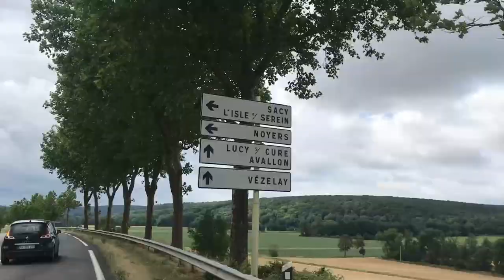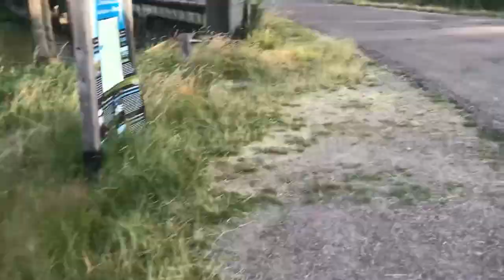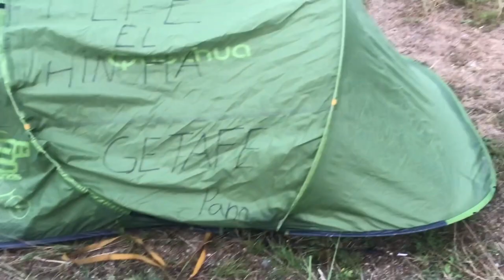Bivouac à Vélo dans le MORVAN ! #2 [ FunXtreme ] (partie 2)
Voici la deuxième vidéo de cette série, dans lequel vous allez découvrir la suite de nos péripéties à vélo et notre arrivé au lac du Crescent !
Une superbe aventure dans la nature avec de magnifiques paysages !

Je vous invite à aller voir le premier épisode si vous ne l'avez pas déjà vu !

Bon visionnage.

C'est 5 Jours dans la Nature !!

RE

T'es toujours la ?

Ah ouai t'es vraiment un vrai toi !

propre

oklm

TRKL

I'm crazy

MDR

PARTAGE à tes potes !